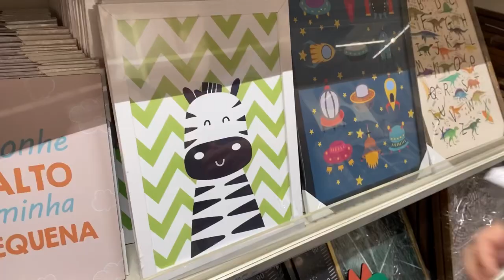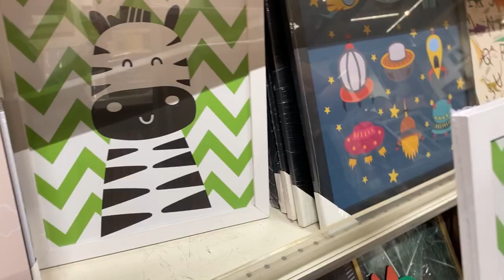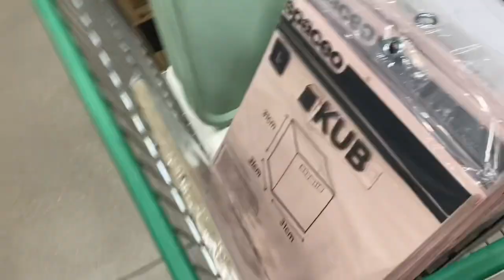COMPRAS DE DECORAÇÃO NA LEROY PARA O CONSULTÓRIO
Nesse VLOG vocês irão nos acompanhar nas compras de decoração na Leroy Merlin

INSTAGRAM DA EDUCARE: @educare.bh